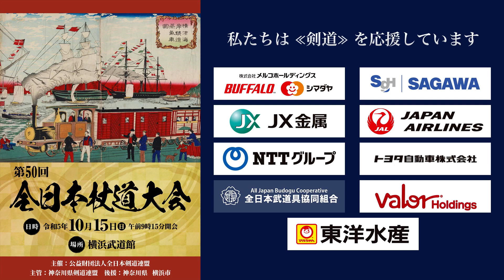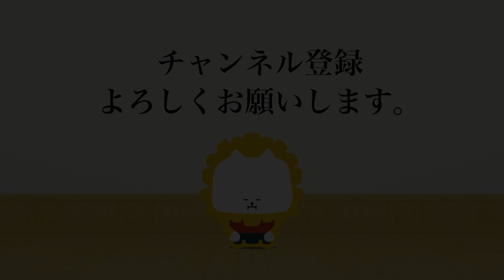関口 正行・高鷲 強（東京）1 - 2 益田 浩・藤田 和男（愛媛）_第50回全日本杖道大会 七段の部 ２回戦 018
第50回全日本杖道大会
期日：2023年10月15日（日）
会場：横浜武道館
The 50th All Japan JODO TAIKAI was be held at Yokohama Budokan in KANAGAWA on 15th October 2023.

[赤]関口 正行・高鷲 強（東京）1 - 2 益田 浩・藤田 和男（愛媛）[白]
[Red]Masayuki SEKIGUCHI・Tsutomu TAKAWASHIO(TOKYO) 0 - 3 Hiroshi MASUDA・Kazuo FUJITA(EHIME)[White]